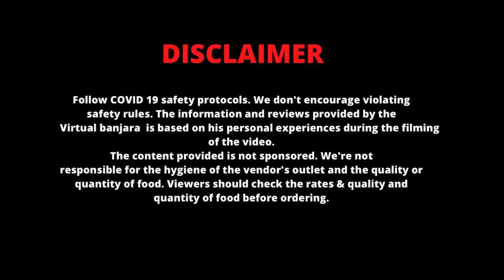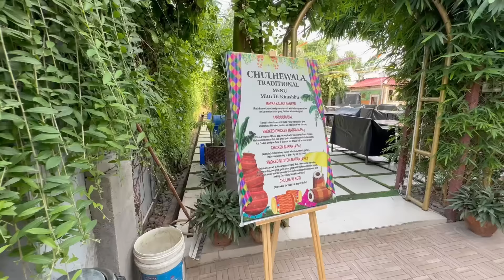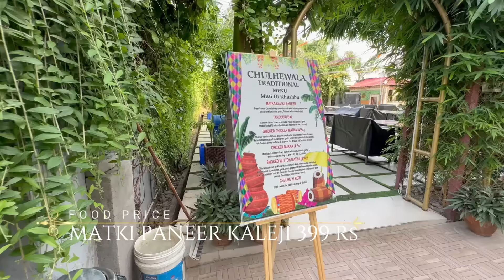कभी चूल्हे पर बनी मटकी पनीर कलेजी खाई है? Unique recipe Chulhawala restaurant | Jhansi Food Tour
The authentic place CHULHAWALA RESTAURANT where you taste the authentic vegetarian & non-veg FOOD in Jhansi is being liked a lot by the people of JHANSI in (BUNDELKHAND)  And if you want to experience the traditional & unique Recipes Like MATKI PANEER KALEJI in Bundelkhandi style. So i think you too must come here and try it once.😋👍

Prices
MATKI PANEER KALEJI- ₹399/-

Address - Pal Colony, Gwalior - Jhansi Rd, Highway, Jhansi, Uttar Pradesh 284003

Timings - 11AM to 11:30 PM